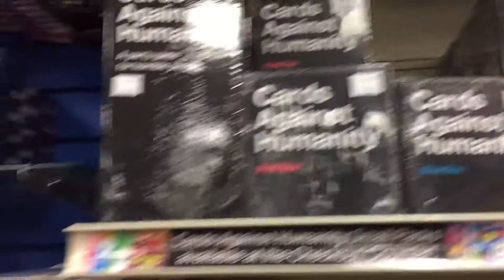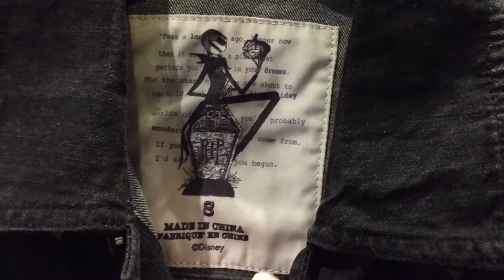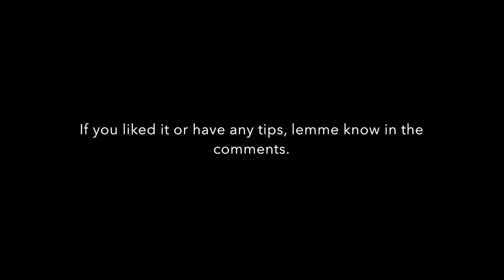Mall of America with my Sister! (Vlog #1)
Walk with me around the Mall of America with my long lost sister (jk, it had only been a couple months since I saw her last) visiting us from college for Christmas break. I hope ya enjoy it!! :)

Song Credits: "Hey Look Ma, I Made It!" by Panic at the Disco; "Human Leather Shoes for Crocodile Dandies" by Caravan Palace; "DANCE (You See It)" by Andy Mineo and Wordsplayed**

**I don't take credit for any of these awesome artists' music! Please check them out and buy their songs!